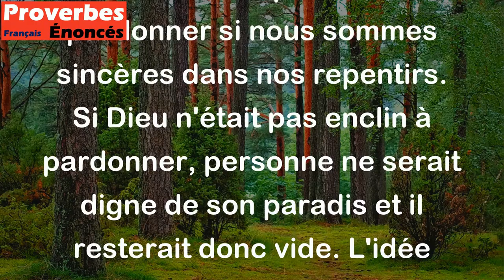Si Dieu ne pardonnait pas, son paradis resterait vide. - Proverbe Arabe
Ce proverbe arabe suggère que même si nous avons tous tendance à commettre des erreurs et à pécher, la miséricorde de Dieu est infinie et il est prêt à nous pardonner si nous sommes sincères dans nos repentirs. Si Dieu n'était pas enclin à pardonner, personne ne serait digne de son paradis et il resterait donc vide. L'idée est que le pardon et la miséricorde sont des valeurs fondamentales dans la tradition religieuse.